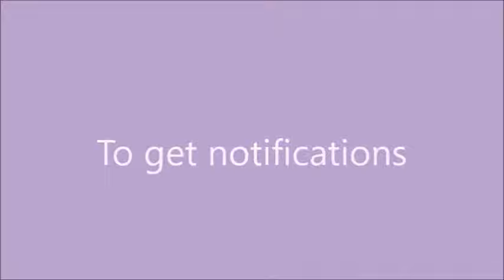How to wrap silk thread beads/ Silk thread jewellery/Silk thread beads making Tutorial(PlentyTempty)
How to wrap silk thread beads| Silk thread jewelry

How to wrap silk thread beads| Silk thread jewellery| Tutorial| How to wrap a big bead with silk thread | How to wrap silk thread bead